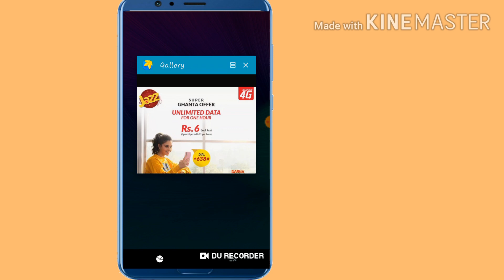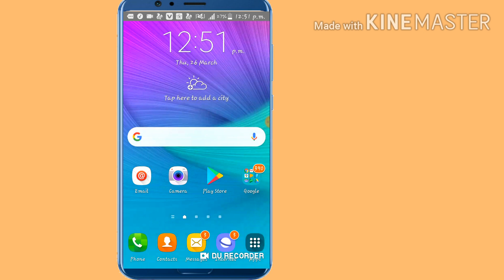Jazz Unlimited Free internet | in Rs 6 Rupess | Jazz Corona Virus Offer | A4androidurdu